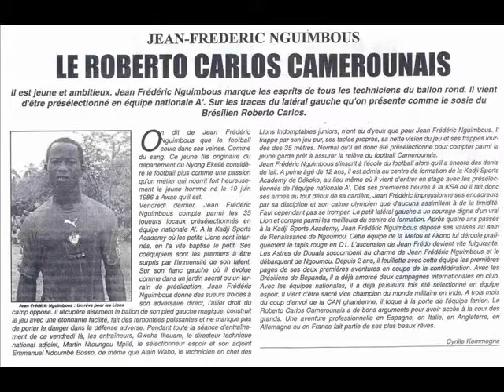nguimbous jean frédéric international cameroonian left back and offensive defender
Good defender, very offensive in the left back position shot at fast distance and good left midfield organiser.